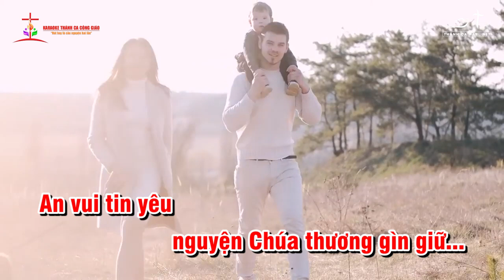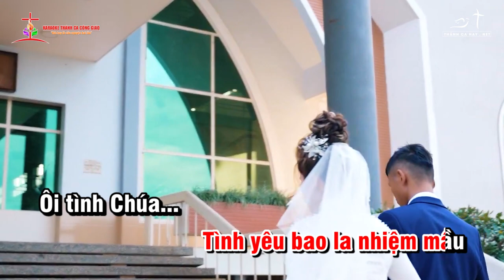HÒA KHÚC YÊU THƯƠNG ||✍🏼 Sáng tác: VĂN DUY TÙNG || 👨‍🎤 Ca sĩ: TUYẾT MAI - Thánh ca hôn nhân - cưới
❤️ Ca khúc: HÒA KHÚC YÊU THƯƠNG
✍🏼 Sáng tác:  VĂN DUY TÙNG
👨‍🎤 Ca sĩ: TUYẾT MAI
🎼 Pdf :
©  Copyright: KARAOKE THÁNH CA CÔNG GIÁO